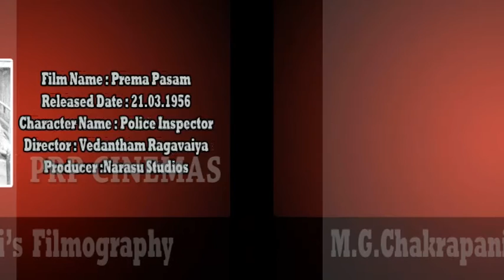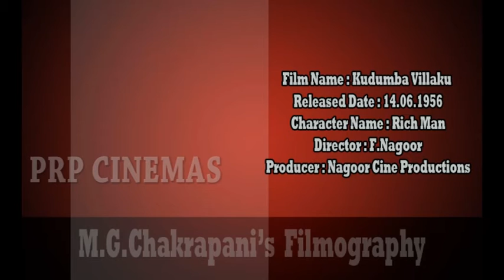Periyavar M.G.Chakrapani's Filmography || Part 03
Marudur Gopala Chakrapani commonly known as M. G. Chakrapani , was an Indian actor based in the Tamil film industry. He was the elder brother of actor-politician M. G. Ramachandran

 He had the talent to hit big time and enter the glittering league. But stardom and success, which he richly deserved, somehow eluded him in spite of his fairly long career in Tamil Cinema. One reason was his younger brother happened to be the iconic M.G. Ramachandran.

Marudur Gopala Chakrapani, affectionately known as ‘Yettan' (elder brother in Malayalam), was in his own way popular and left behind interesting performances in Tamil cinema of the 1940s and the following decades - which are remembered to this day.

Chakrapani was born in Vadavanur, Kerala, on January 13, 1911, to Gopala Menon and Sathyabhama. Initially, he was named ‘Neelakantan,' but because his father was a staunch ‘Vaishnavaite' he was renamed Chakrapani. The family migrated to Ceylon (now Sri Lanka) where Gopala Menon became a magistrate in Kandy (where MGR was born). However there were problems in the family and he passed away early leaving his wife, two sons and a daughter virtually penniless in a strange land. The daughter also died young. The mother and her two young sons returned to India and relocated to Kumbakonam where Sathyabhama had a brother. Life was so harsh that it affected the education of the two brothers. Chakrapani studied up to the seventh standard in Yanaiadi School (Kumbakonam), while MGR had to drop out of school even earlier. Left with no option, the mother entered them into professional Tamil theatre in a ‘Boys' drama company. It was a popular, cultural movement at that period, thanks to its founder, Sankaradas Swamigal. At one time there were around 300 Tamil drama companies and the two brothers joined the most famous of them – the ‘Madurai Original Boys' Company (MOBC).